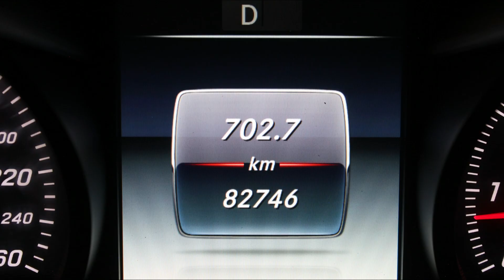DISAUTO | 2018 MERCEDES BENZ C250 SPORT //// AMG TURBO CAMINANDO PERFECTAMENTE GPS QC PIEL XENON LED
𝗗𝗼𝗻𝗱𝗲 𝗖𝗼𝗺𝗽𝗿𝗮𝗻 𝗹𝗼𝘀 𝗖𝗮𝗺𝗽𝗲𝗼𝗻𝗲𝘀 🏆👇

🏁 𝗘𝗦𝗣𝗘𝗖𝗧𝗔𝗖𝗨𝗟𝗔𝗥 𝗠𝗘𝗥𝗖𝗘𝗗𝗘𝗦 𝗕𝗘𝗡𝗭 𝗖𝟮𝟱𝟬 𝗦𝗣𝗢𝗥𝗧 𝗔𝗠𝗚 𝗧𝗨𝗥𝗕𝗢 𝟮𝟬𝟭𝟴🔥

🎯 𝗘𝘅𝗰𝗹𝘂𝘀𝗶𝘃𝗼 𝗘𝗾𝘂𝗶𝗽𝗼 𝗔𝗠𝗚 | 𝗧𝘂𝗿𝗯𝗼 | 𝗣𝗮𝗻𝘁𝗮𝗹𝗹𝗮 𝗚𝗿𝗮𝗻 𝗙𝗼𝗿𝗺𝗮𝘁𝗼 !

🔵 TIPO: C250 SPORT AMG TURBO SEDAN TURBO PIEL PANTALLA

🔵 MODELO: 2018

🔵 TENENCIAS : BAJA 2022

🟠 KILOMETRAJE: NUEVO SOLO 82,000 KIL

📋 Gestoría Vehicular con Garantía DISAUTO
👌 Localización y Cotización de Refacciones

✅ 🕵🏻♀️ Contamos con Inventarios de ingreso y egreso de
unidades